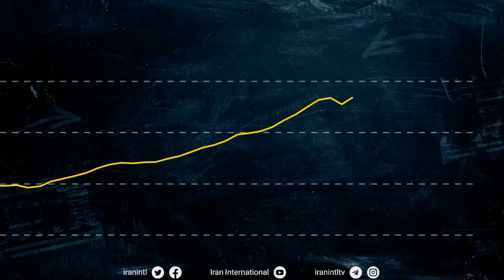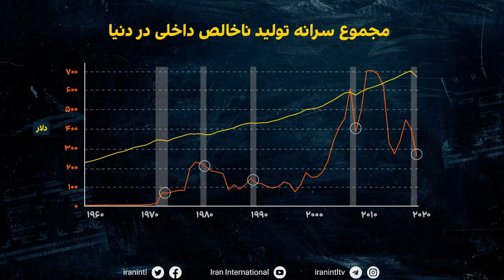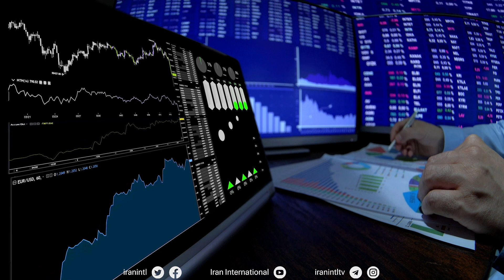کاوش - بحران اقتصادی در جهان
خطر بروز یک رکود اقتصادی جهانی چه اندازه جدی است؟ و چه تاثیری ممکن است بر کشورهای تحریم‌شده داشته باشد؟